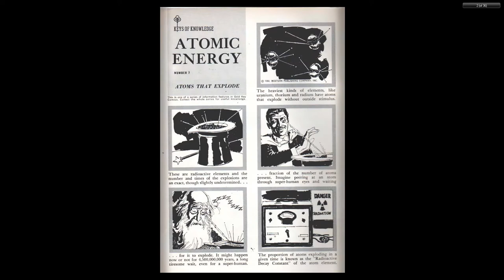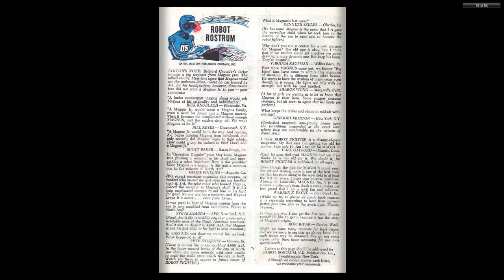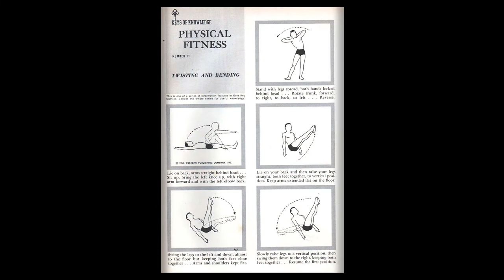Magnus, Robot Fighter 06 Gold Key 1964